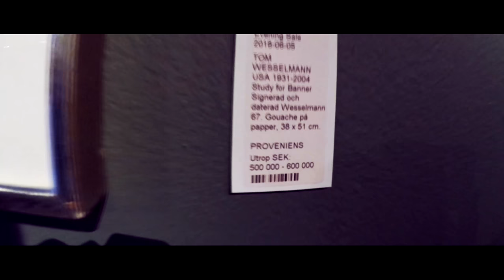Vlogg 6 - releasefest för Framgångsboken av Alexander Pärleros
Drar på releasefest för Framgångsboken av Alexander Pärleros.